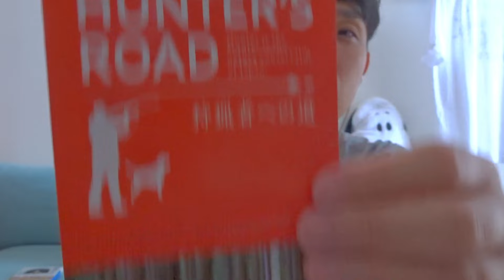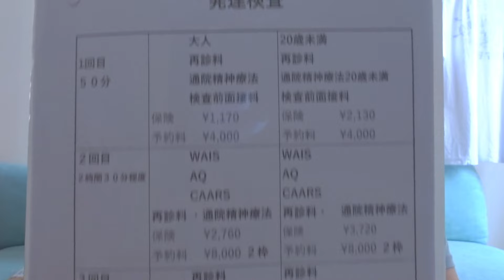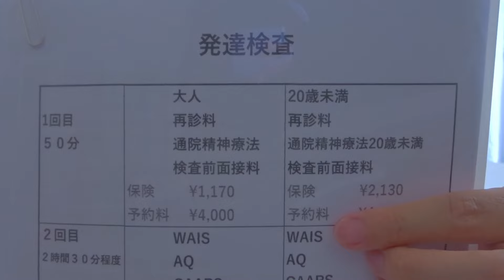ASMR 近況報告 旅に出ます Go on a journey.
続チャンネル